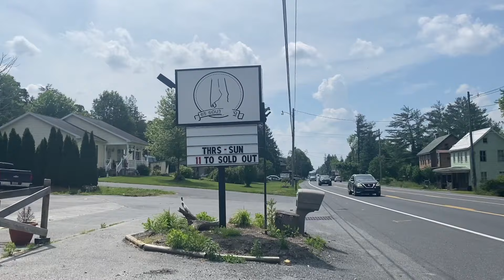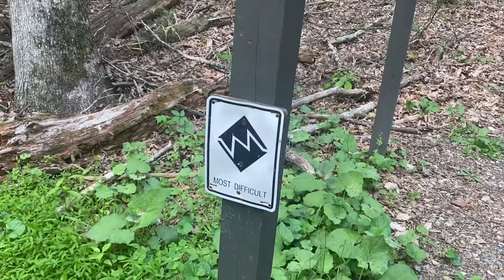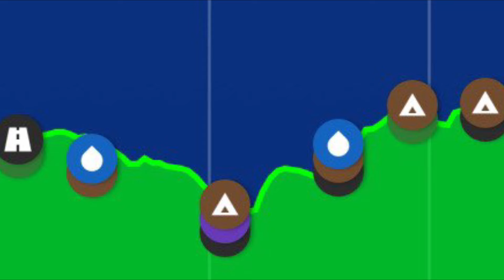Appalachian Trail 2024 - Day 93